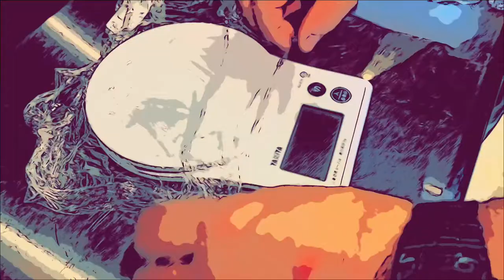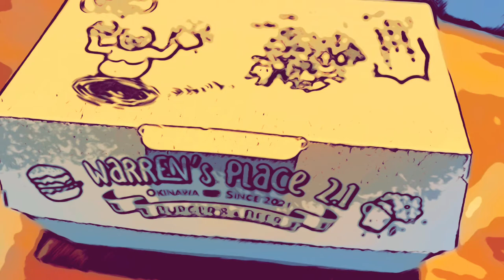Burgers & Beer, Warren’s Place 2.1